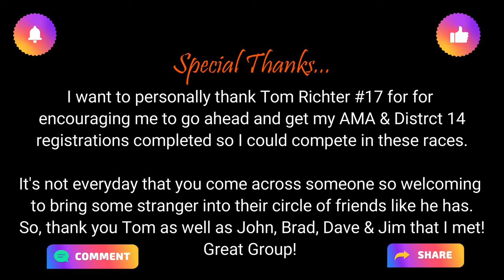Twisted MX Open D-Class AMA Race | My first two AMA/ D14 Motos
Today's video is a very special one... Thanks to the encouragement of a friend (Tom R. mentioned in video) to use a race day for seat time I got registered with both AMA and District 14 and entered my first Official Race. I was very excited and although I made a few mistakes, this should be a good place to start to document my progress! I will keep making videos showing my progress and trying to keep everyone up to date and find things to discuss or talk about. It's a great sport and community! I have made nothing but friends with people.

So check the video out completely and If you're not a current member of the channel community, please consider SUBSCRIBING, Hitting the ALERT BELL, LIKING the video as well as making any COMMENTS, asking QUESTIONS or giving friendly ADVICE to improve my channel content in the comments section.

You guys Rock! only thing I could ask for is a little more watch time per video from you all! THAT would be STELLAR! Lets get this channel rockin Ya'll!

 I'm learning and practicing skills from these two great channels below. Check them out. Great Teachers!

Thanks a TON for all of the recent Subscribers, You Guys and Gals ROCK!!!

1. Harbor Freight Dirt Dike Stand
3. Dango Designs GoPro Gripper Chin Mount:
4. Rechargeable Portable Battery Bank (Similar)
5. Smart Phone TriPod
6. Smart Phone Tripod TALL
7. Wireless Lapel Mic
8. Discounts Ramps Tri-Fold Sled Ramp
9. THOR XP MX Boots
10. FOX Pants, Jersey & Gloves
11. iStorm DS Helmet